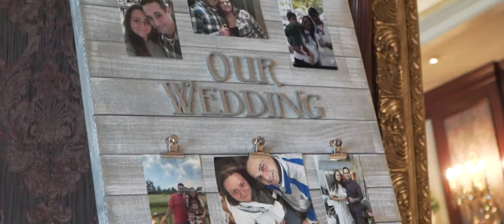Serra and Michael Wedding Highlight at El Caribe Country Club Caterers, NY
Serra and Michael are a couple who are so perfect for one another. Michael has shown Serra a love that she always wanted, and likewise she is his world. Together with their closest family and friends, they celebrated their newfound marriage at El Caribe Country Club Caterers in New York. We wish you two all the best in your new future together. Congratulations!